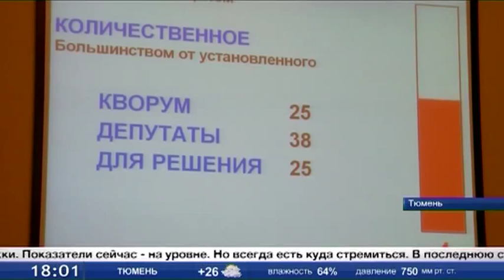Заседание областной думы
Областные депутаты ушли на каникулы. Сегодня парламентарии подвели последнюю сессию по итогам работы, рассмотрев 52 вопроса. Кстати, большинство из них касалось экономики на территории региона и господдержки. Показатели сейчас - на уровне. Но всегда есть куда стремиться.